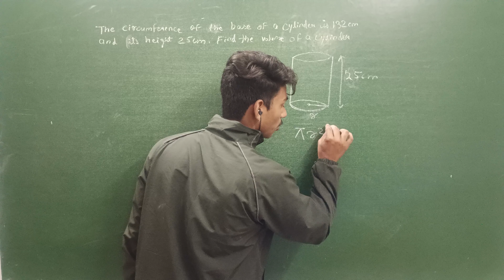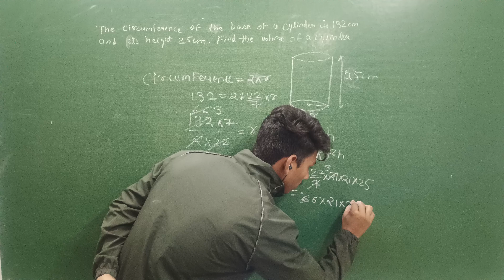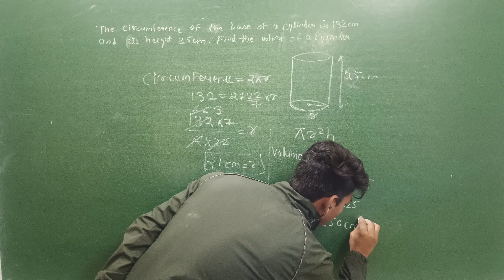Mensuration||Class 9th||Important question :-1||By Anuj sir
Title Here:- Mensuration||Class 9th||Important question :-1||By Anuj sir|| Apical classes bhopal